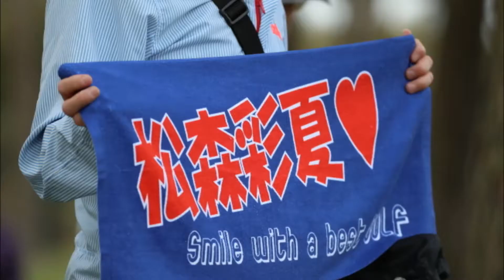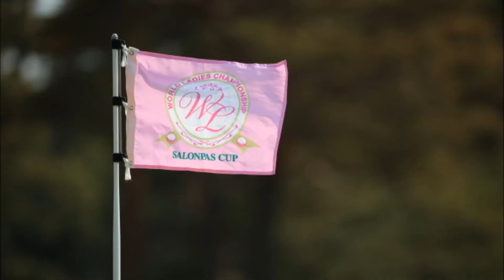2016 World Ladies Championship Salonpas Cup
Lexi Thompson went to the Land of the Rising Sun to win her first LPGA of Japan tournament, the 2016 World Ladies Championship Salonpas Cup.Major of the year on the JLPGA. Her 2-shot 13-under victory was highlighted by her destruction of the par 5 9th, where 2 eagles and 2 birdies had her 6-under on that hole alone. Of course, I am a fan of Lexi…but I must be honest in saying I was pulling for Ha-Neul Kim to take this one.